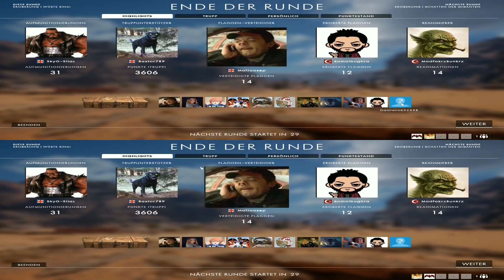Battelfield 1 #119 Was los hier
Wir befinden uns im 1 Weltkrieg und haben die möglichkeit unsere einheit zu wählen vom scharfschützen, versorger, sanitäter bis zum unerbitterlichen sturmsoldaten.
Verschiedene spielmodis machen es abwechslungsreich und es wird nicht langweilig durch strategisches zusammenarbeiten mit verschiedenen leuten geht es immer wieder neu aus.
Ubisoft bzw. battelfield 1 ist es gut gelungen trotz der historischen tatsache das es ein stellungskrieg war es gut umzusetzten.
Grafisch wie spielerisch ist es super umgesetzt worden von ladehämungen bis realistischen schüssen ist battelfield ein leckerbissen vom strategen bis zum shooter.
Es ist nicht nur wichtig Kills zu erzielen es ist fast noch wichtiger deinem squatleader zu unterstützen und zu gehorchen nur eine gute mischung daraus stellen den sieg sicher.

Wir nehmen euch mit in dies onlinewelt und versuchen es anständig aussehen zulassen "MEISTENS"
Spaß und ernsthaftigkeit gehen bei uns Hand in Hand und dass ist auch wichtig
Viel spaß beim zusehen für wünsche (spielmodis usw.) sind wir offen und freuen uns auf deine kommentaren.